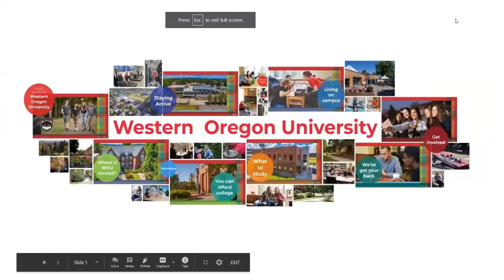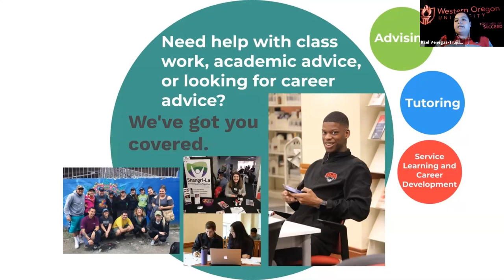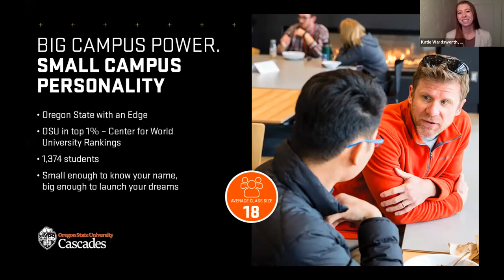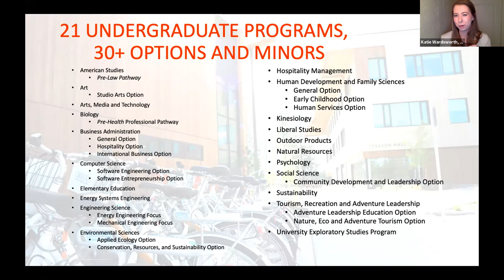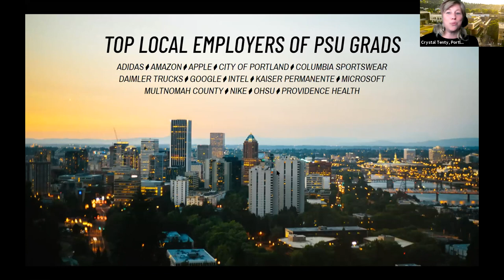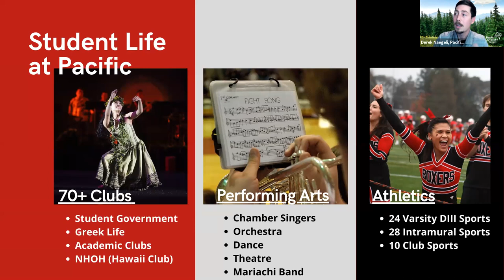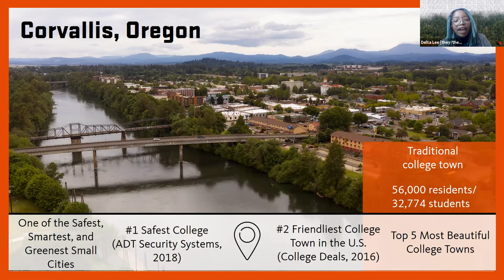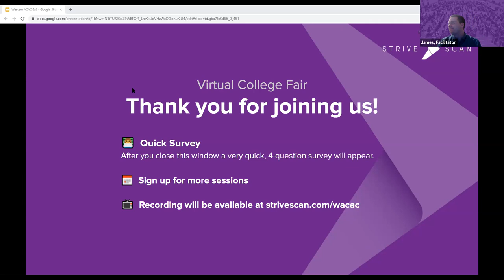Session C9 - WACAC Virtual College Fair - March 3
In this session, you will hear from the following institutions:

Western Oregon University (OR)
Willamette University (OR)
Oregon State University - Cascades (OR)
Portland State University (OR)
Pacific University Oregon (OR)
Oregon State University (OR)